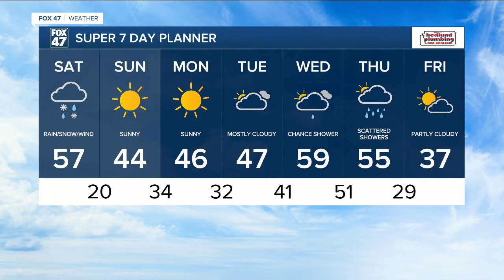530 WX 1210